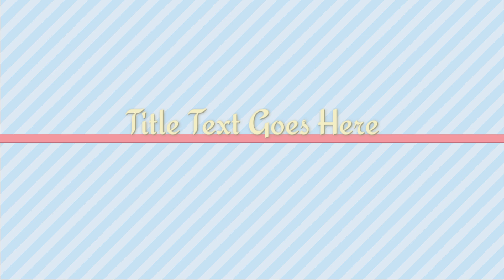डकैत निर्भय गुर्जर की बहू सरला जाटव जेल से रिहा 2022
1) डकैत निर्भय गुर्जर की बहू सरला जाटव जेल से रिहा 2022
2) nirbhay dakait
3) dakait nirbhay gurjar ka interview
4) sarla jatav daku interview
5) Sarla Jatav Jail Riha 2022
6) Nirbhay Singh Daket